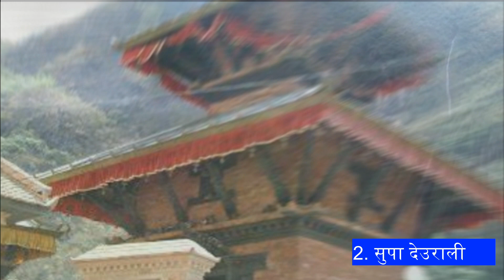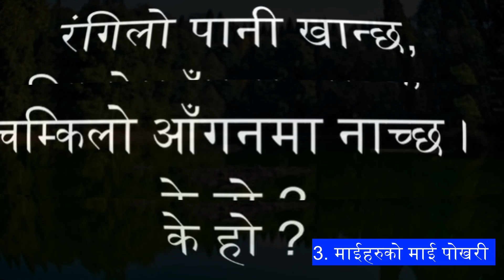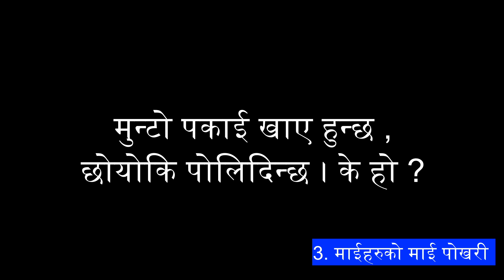3 Different Stories From Different Part Of Nepal नेपालका ३ जनश्रुतिमा आधारित लोककथाहरु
Nepali Katha Title: 3 Different Stories From Different Part Of Nepal नेपालका ३ जनश्रुतिमा आधारित लोककथाहरु

Background Credit
License
Credit To:  BEST MUSIC NP

-Jamin Rai